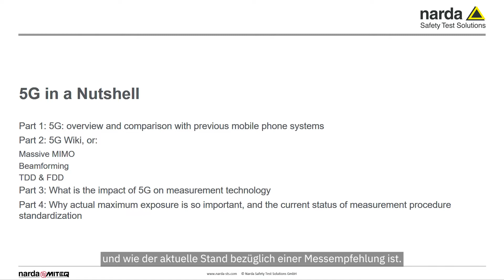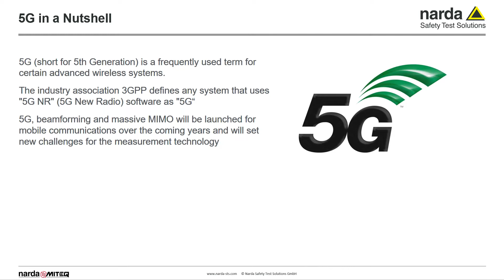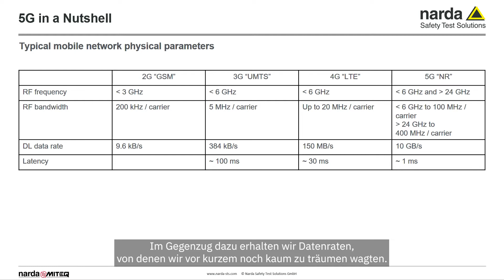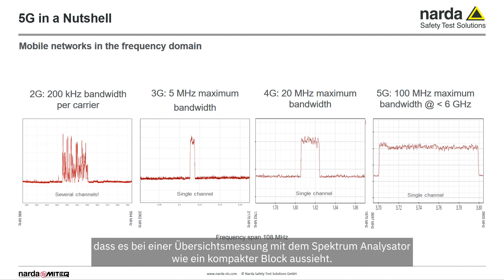5G in a Nutshell - Teil 1 Überblick - Deutsch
Teil 1 des Videos gibt einen Überblick über die verschiedenen Mobilfunksysteme, angefangen bei GSM.